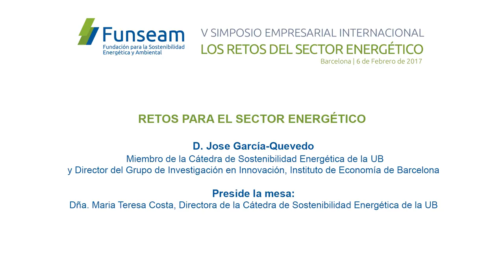Jose García-Quevedo, Miembro de la CSE-UB y Dir. del Grupo de Investigación en Innovación, IEB-UB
RETOS PARA EL SECTOR ENERGÉTICO
Keynote Speaker
D. Jose García-Quevedo, Miembro de la Cátedra de Sostenibilidad Energética de la UB y Director del Grupo de Investigación en Innovación, Instituto de Economía de Barcelona
Preside la Mesa: Dña. Maria Teresa Costa, Directora de la Cátedra de Sostenibilidad Energética de la UB